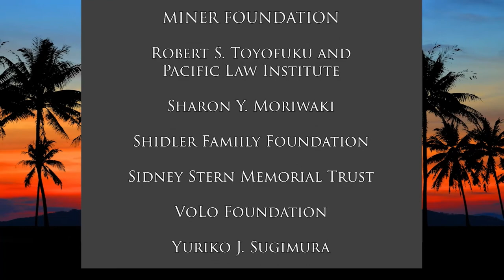The IPCC and Hawaiʻi: What we Face Now (Cooper UNion)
Climate Change Already Apparent in Pacific.  The host for this show is Joshua Cooper.  The guest is Chip Fletcher.

The IPCC Working Group III report provides an updated global assessment of climate change mitigation progress and pledges, and examines the sources of global emissions. We explore the IPCC summary and potential situations in Hawaiʻi.  It explains developments in emission reduction and mitigation efforts, assessing the impact of national climate pledges in relation to long-term emissions goals and potential problems in our communities. The 17 Chapters of the Working Group III Report assess the mitigation of climate change, examine the sources of global emissions and explain developments in emission reduction and mitigation efforts. We examine what we can do in Hawaiʻi with public policy and personal practices.